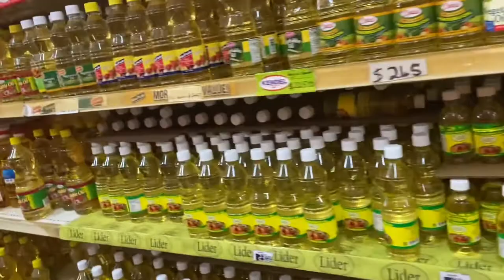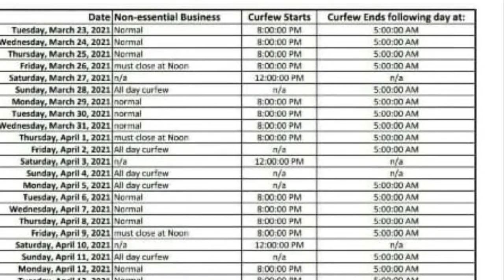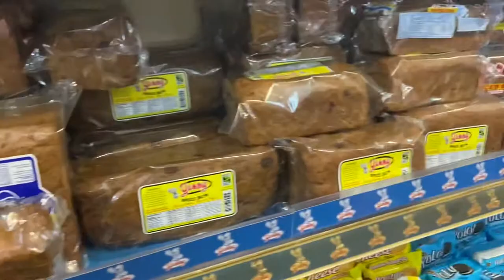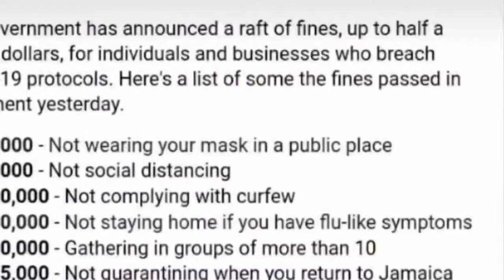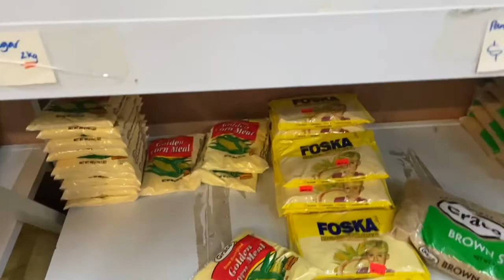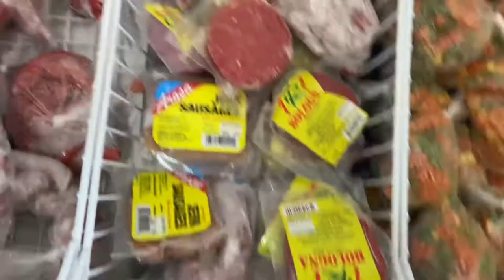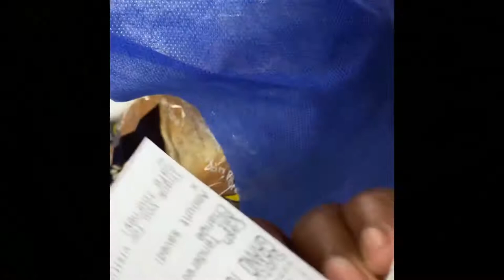GROCERY SHOPPING IN JAMAICA BEFORE LOCKDOWN ||LIFE OF SAPHOYA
#12:00

 Hey Family in Todays video I’ll be doing a short vlog grocery shopping in Jamaica because the lock down.I hope you enjoy this video thank you so much for the support.

Lets Get this video to 10,000 views😊🤗. Thank you.

Instagram@ Life Of Saphoya
snapchat @  Life Of Saphoya

Saphoya Daley
Runaway Bay P.O
St.Ann Jamaica